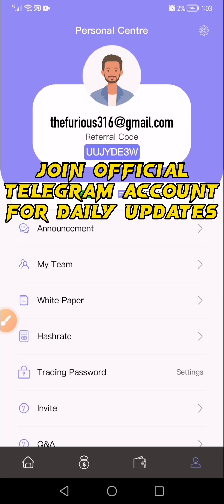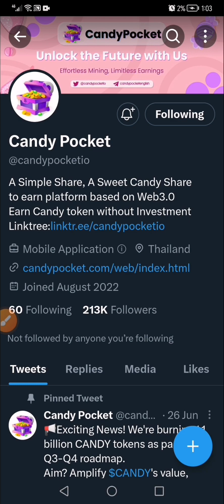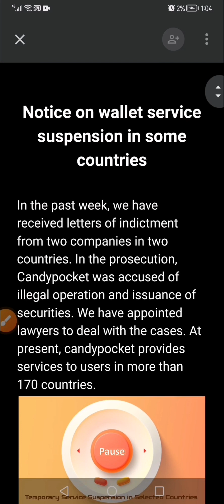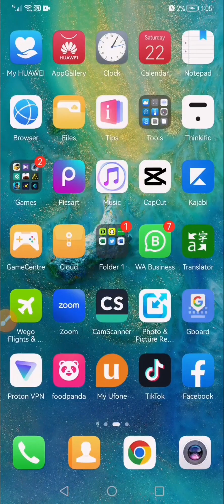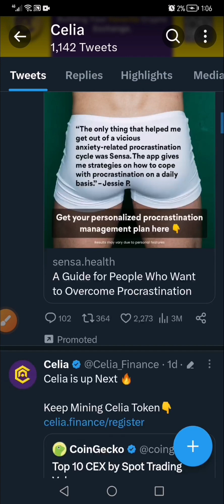Candy Pocket Mining Banned || Celia Mining App Listing || New Free Bitcoin Mining App